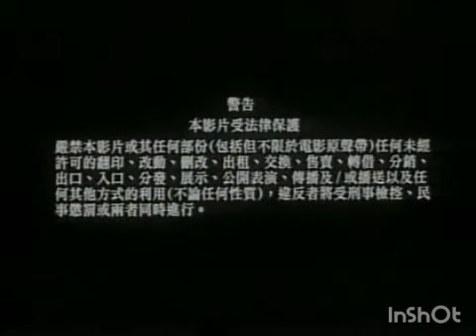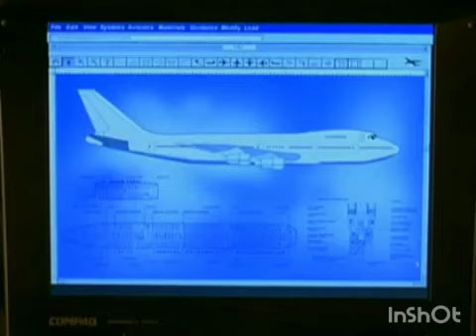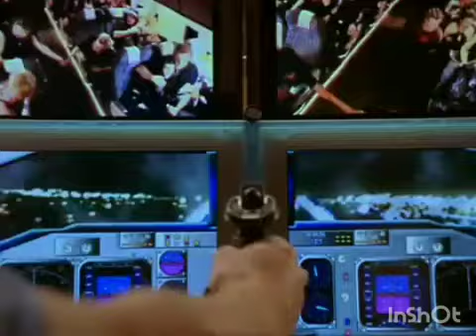Opening to Scary Movie 2 2001 Malaysian VCD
"Scary Movie 2" is a 2001 American supernatural parody film directed by Keenen Ivory Wayans. It is the sequel to "Scary Movie" and the second film in the "Scary Movie" film series. Are you ready begins with the two men and two women who survived the first episode?

Language: English
Subtitle: Chinese, Malay
Discs: 2

Here's the Order:
1. Warning Screen (English, Chinese)
2. Multimedia Entertainment Sdn. Bhd. Logo
3. Carlsberg Beer Commercial (English)
4. Turbulence 3: Heavy Metal Trailer
5. Kate & Leopard Trailer
6. Jay and Silent Bob Strike Back Trailer
7. Dimension Films Logo
8. Start on a Film